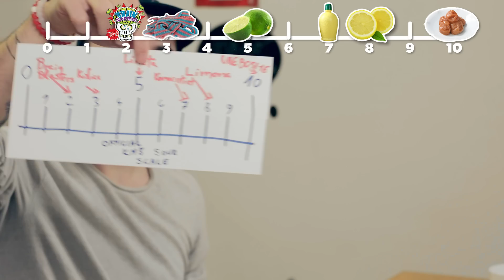KMŠOV - SOUR CHALLENGE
KMŠOV #14

FIFA TURNIR:
več informacij kmalu

Čuj ti, v Mariboru si

Avtorji oddaje:
- Žan Valenčak
- Andraž Kramberger
- Jure Bauman
- Jure Werber
- Anja Novak